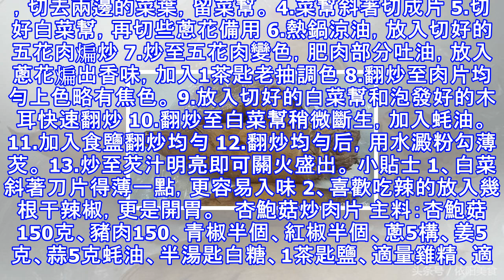健康廚房10分鐘出年菜，教你5道「家常小炒」，簡單快手、好吃~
木耳肉片炒冬筍 主料：冬筍200g、油適量、鹽適量、黑木耳適量、青椒適量、紅椒適量、瘦肉適量、澱粉適量、料酒適量、生抽適量 步驟： 1.冬筍剝去外皮 2.瘦肉、冬筍切片、木耳泡發、青紅椒切塊 3.瘦肉加鹽加料酒澱粉生抽拌勻 4.熱鍋下油下瘦肉 5.炒熟盛出 6.下木耳和筍 7.放鹽炒一下 8.放炒好的瘦肉和青紅椒 9.炒一下即可出鍋 小貼士 筍性寒，年老體弱者和嬰幼兒最好別吃，女性月經期間、產後也不宜多吃。   松蘑炒肉片 主料：松蘑200g、裡脊肉150g、油適量、鹽適量、大蒜適量、花椒粉適量、生抽2小勺、細香蔥適量、料酒1小勺、澱粉半小勺 步驟： 1.原料。 2.松蘑需要提起泡發。 3.將...